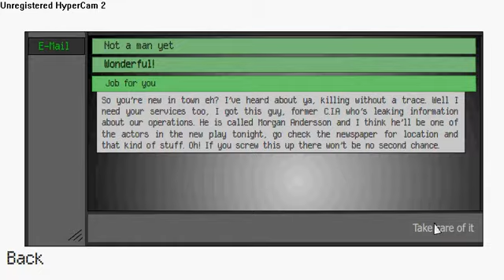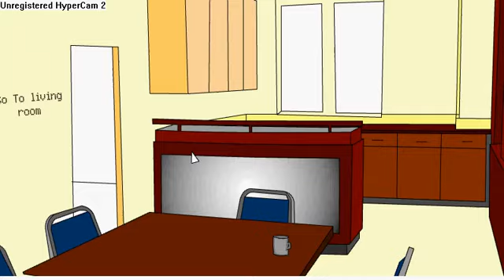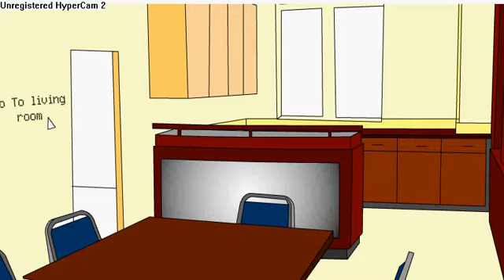Clear vision walkthrough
I like to fool around in these kind of games lol